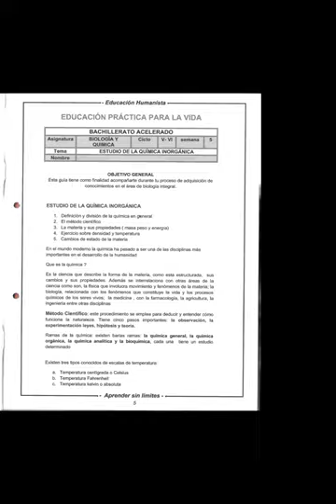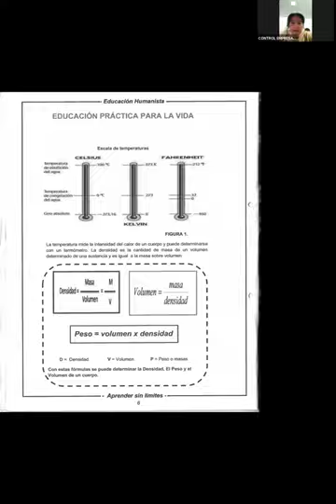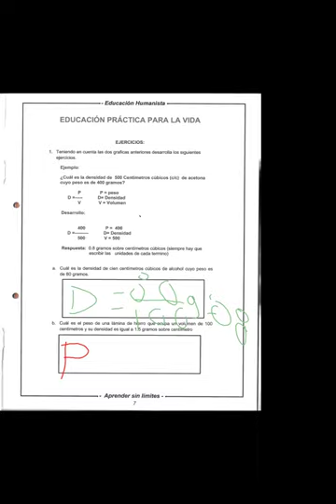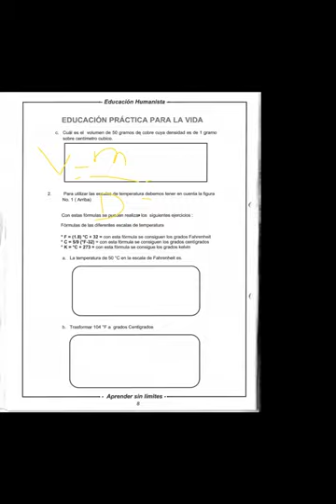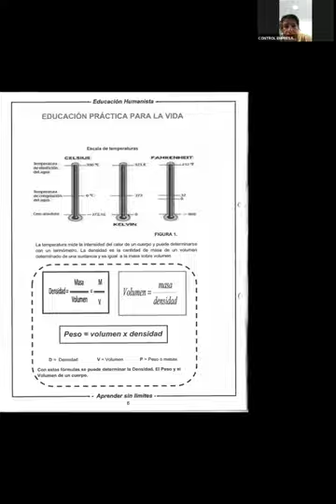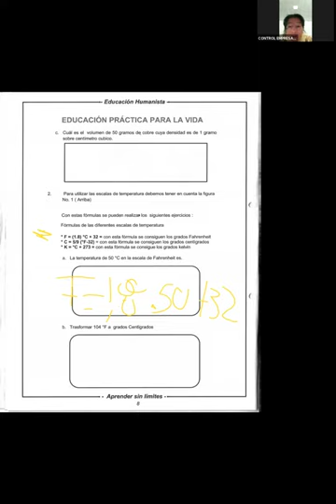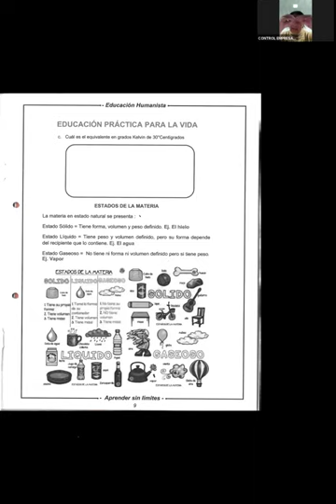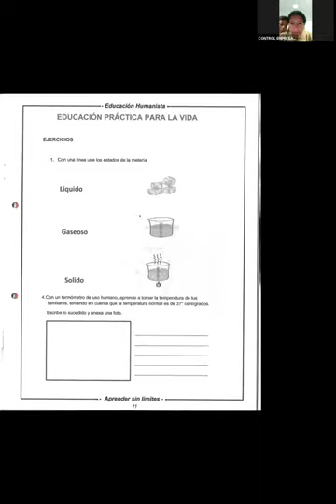2da Clase de Biología - CONEIDHU / FEDISCOL - Ciclos V & VI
Este es el video tomado de la 2da clase virtual de Biología, en el segundo semestre del año 2024, impartida por la docente; Sra. Yeny Torres, de la CONEIDHU a los estudiantes de la FEDISCOL en los ciclos V & VI.